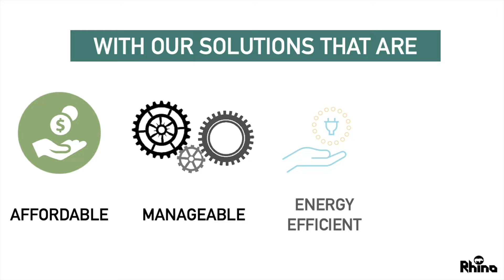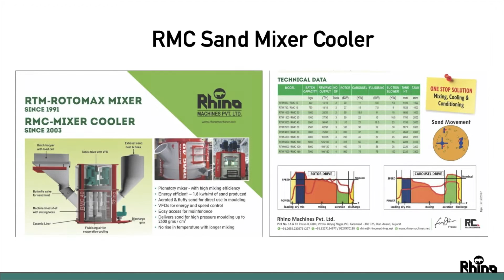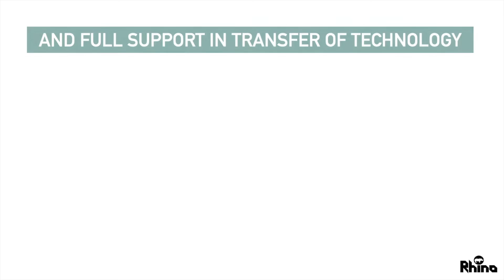Rhino Machines Pvt. Ltd. - Who we are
What is Rhino Machines and what do we do?